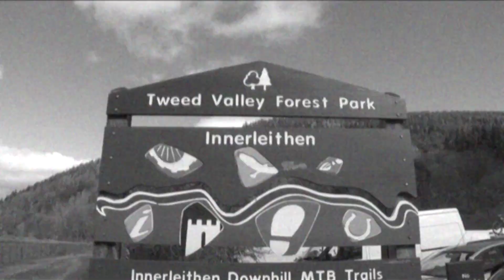Scottish Winter Series Round 3 | Innerleithen 2011